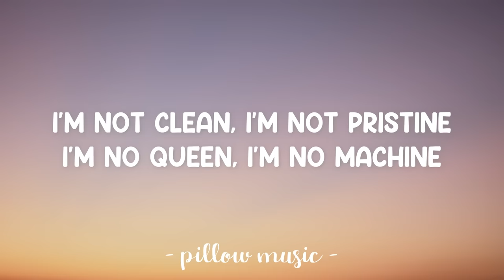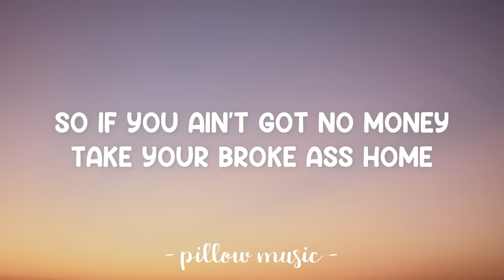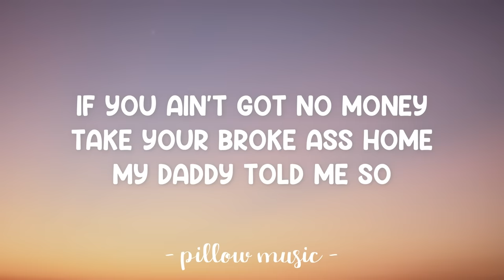Glamorous - Fergie (Feat. Ludacris) (Lyrics) 🎵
Lyrics video for "Glamorous" by Fergie (Feat. Ludacris).

If you ain't got no money take your broke ass home.
You say, "If you ain't got no money take your broke ass home."

G-L-A-M-O-R-O-U-S.
G-L-A-M-O-R-O-U-S.

We flying the first class
Up in the sky.
Poppin' champagne,
Livin' the life
In the fast lane,
And I won't change
By the glamorous, oh, the flossy flossy